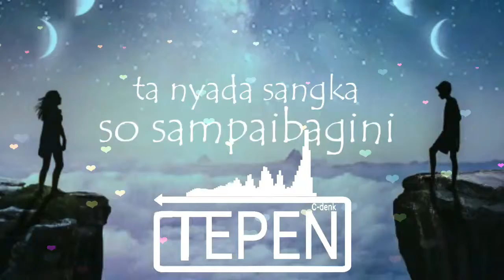Teman rasa pacar.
Jangan lupa nyalakan lonceng nya 🔔 agar tidak ketinggalan lagu terbaru dari channel ini